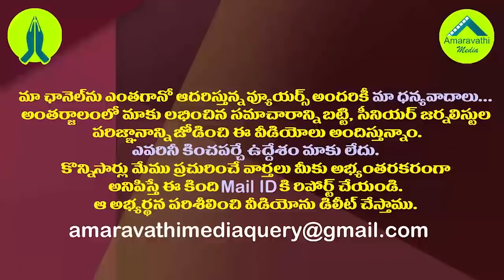జగన్ పై రఘురామ రెచ్చిపోవడం వెనుక ఆయనేనా?| Who Was Behind MP Raghurama's Aggression Against YS Jagan?